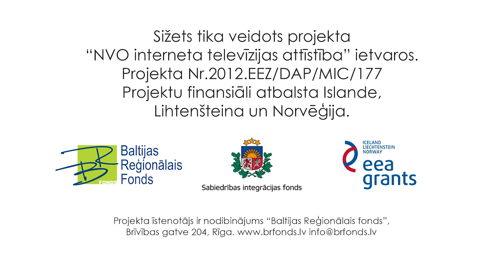NVO TV saruna par Latvijas tiesnešu biedrības darbību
Ceturtdien, 23. Jūlijā, plkst. 09.00 notika NVO TV interaktīvā diskusija par Latvijas tiesnešu biedrības darbību un to kā tiesneši pašorganizējas, apzina savas profesionālās problēmas un skaidro situāciju sabiedrībai. Pārraidē piedalījās Latvijas Tiesnešu biedrības prezidents Juris Siliņš. Atgādinām, ka šonedēļ Latvijas Tiesnešu biedrības prezidents komentēja Liepājas tiesas spriedumu, kurā pēc sabiedrības pārstāvju viedokļa pedofiliem tika piespriests neadekvāti maigs sods. Diskusija tika pārraidīta tiešraidē interneta vietnē

Diskusija notiek „Baltijas Reģionālā fonda” īstenotā projekta "NVO interneta televīzijas attīstība" ietvaros. Projektu finansiāli atbalsta Islande, Lihtenšteina un Norvēģija. Projekta ietvaros katru otrdien plkst.12.00 notiek interneta TV pārraides, kuru mērķis ir nodrošināt Latvijā nevalstiskās organizācijas un visus interesentus ar komunikācijas platformu, kas optimizē informācijas plūsmas, kuras ir domātas nevalstiskam sektoram un kura tiek realizēta ar interaktīvo interneta televīzijas starpniecību.

Vai arī Jūs vēlaties informēt citas nevalstiskās organizācijas par kādu Jūsu organizācijas aktuālo projektu, tēmu vai jautājumu?